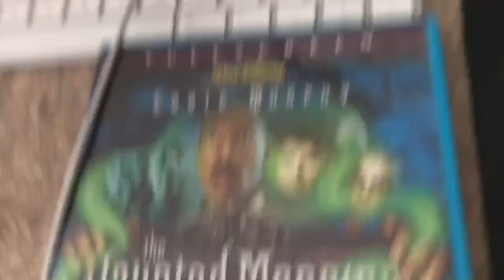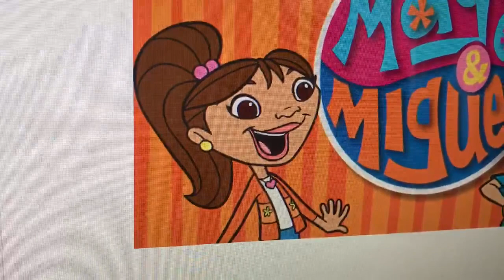Maya and Miguel Watch the THX Logo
Maya and Miguel wanted to watch The Haunted Mansion on DVD. Go to the mansion with the THX logo.